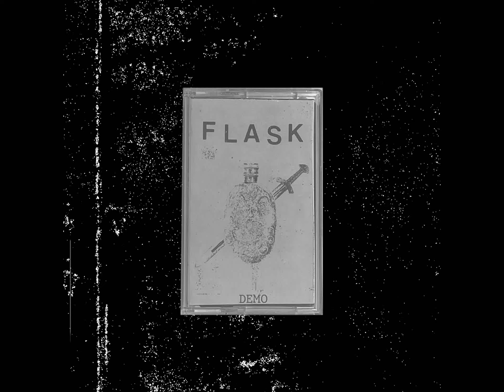Flask - Demo 2023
Dark Image Records / Bellicose Records (2023)

1. Flask 00:00
2. Morning Star 01:29
3. Rat Torture 02:27

FLASK is:
Noah Williams (of Exaltarist and Unregistered Weapon)
Nicky Williams (of Exaltarist, Manifest In Filth and Unregistered Weapon)

Band Submission